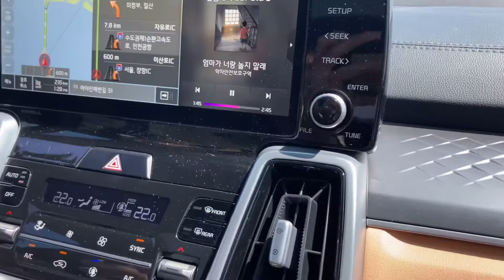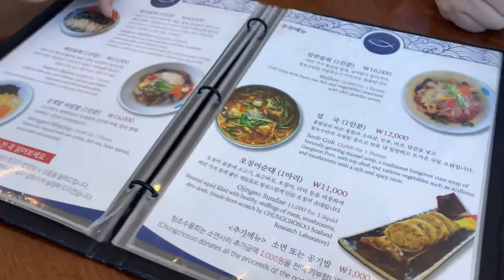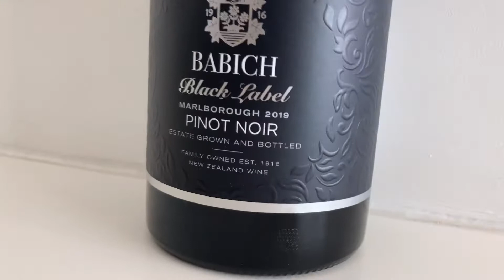[속초 Vlog]고등학교 친구들과 1박 2일 속초 여행 | 가평휴게소,오션뷰 펜션,바베큐 파티